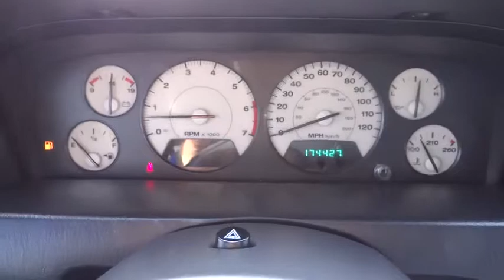2004 Jeep Grand Cherokee Boulder, Longmont, Broomfield, Louisville, Denver, CO 14319A2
2004 Jeep Grand Cherokee
2004 Jeep Grand Cherokee Overland - Stock#: 14319A2 - VIN#: 1J8GW68J94C179391

Valley Dodge
2100 30th St